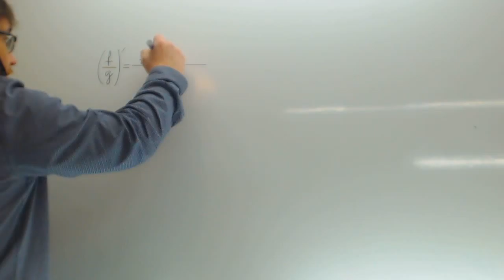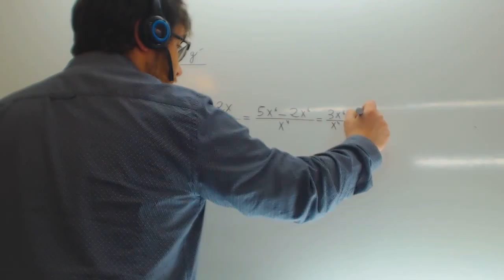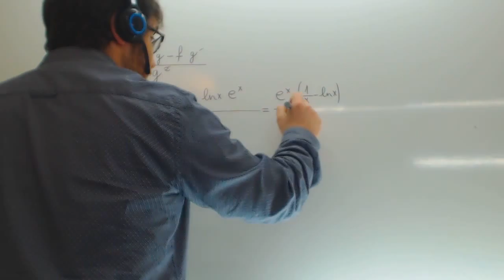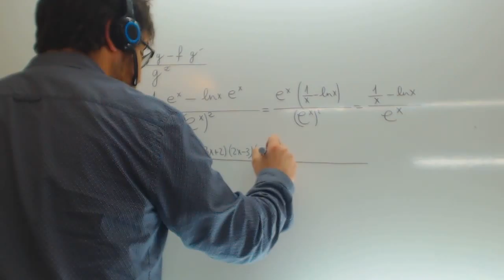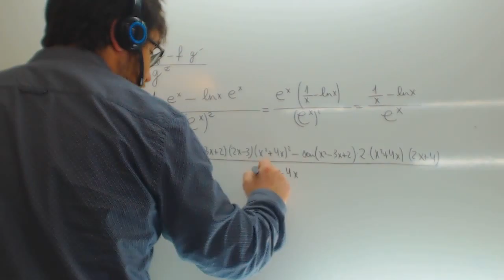Derivada de la division Matematicas 1 Bachillerato Academia Usero Estepona